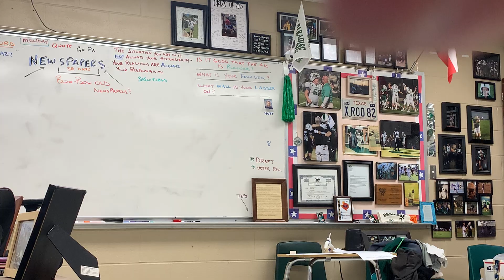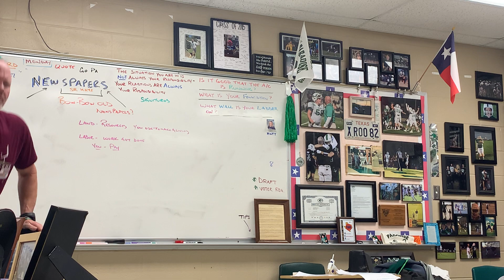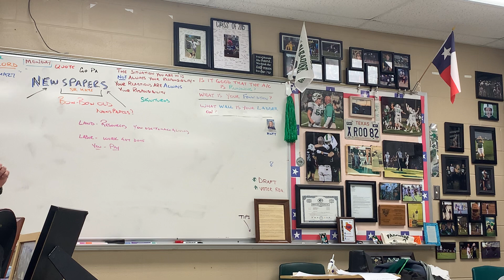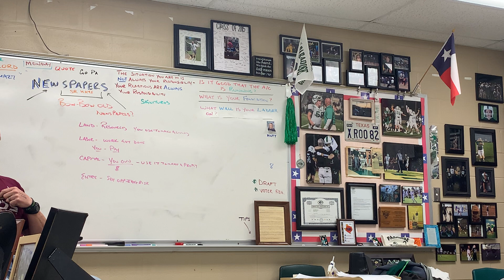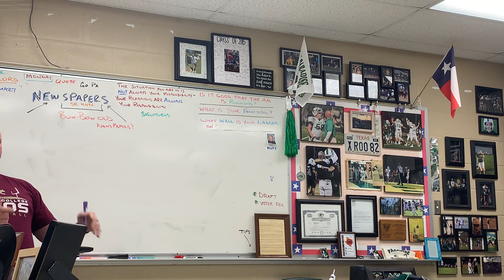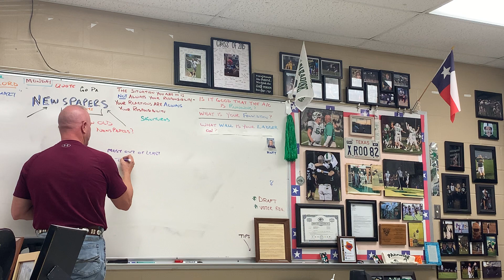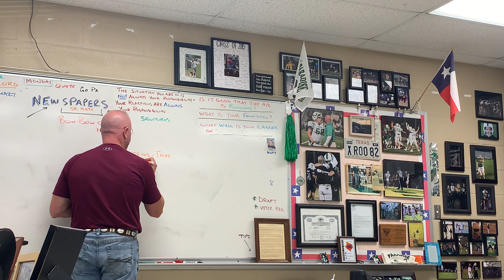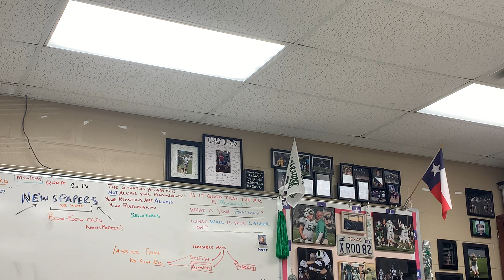Tuesday Feb 28 Basic Economic #8 -#17